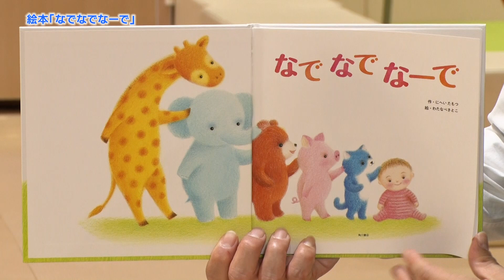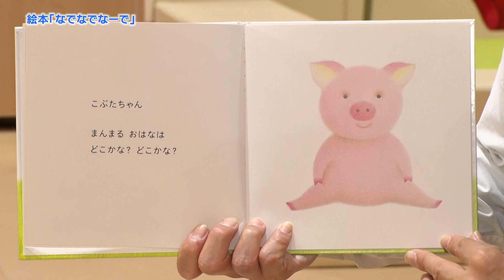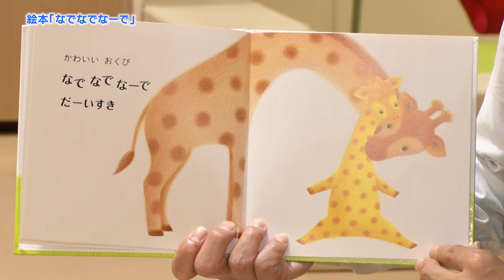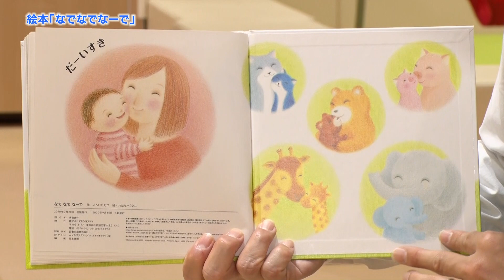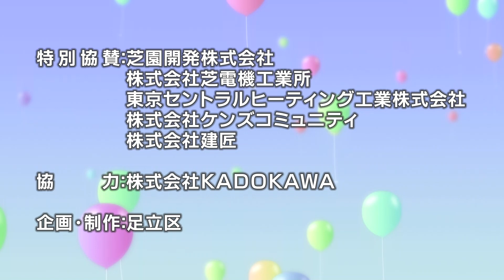あだち絵本シアター 絵本がくれる親子の時間 絵本でスキンシップ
絵本をとおして、親子でふれあえる時間をお楽しみください。
今回のテーマは、「絵本でスキンシップ」です。

足立区では、区内企業数社のご寄附により、子どもも大人も絵本を楽しんでもらいたいという思いから、区内数ヶ所で絵本の読み語りイベント「あだち絵本シアター」を実施しています。
今回は、（株）ＫＡＤＯＫＡＷＡのご協力も得て、ご家庭でもお楽しみいただけるように動画を作成しました。

内容は、プロの読み語り師、「聞かせ屋。けいたろう」さんによる、絵本の読み語りと読み語りのワンポイントアドバイス。

読むだけで親子のふれあいがはじまる魔法の絵本をどうぞ。

【関連動画】
あだち絵本シアター　絵本がくれる親子の時間　はじめて絵本の選び方